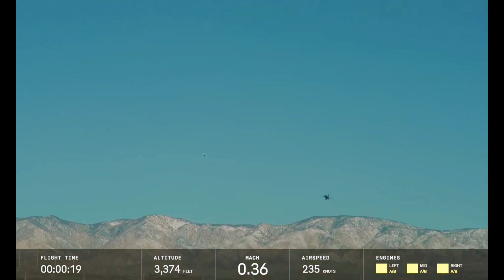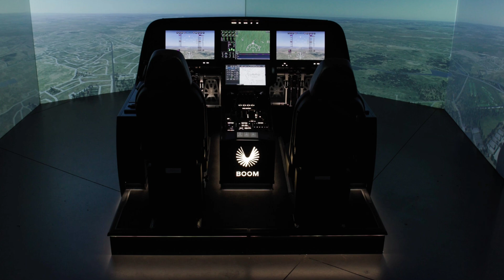Boom Supersonic XB-1 Jet Breaks Sound Barrier in Test Flight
Boom Supersonic announced the successful first supersonic flight of its XB-1 demonstrator aircraft at the Mojave Air & Space Port in California. Boom designed, built and flew the world’s first independently developed supersonic jet, the first civil supersonic jet made in America.